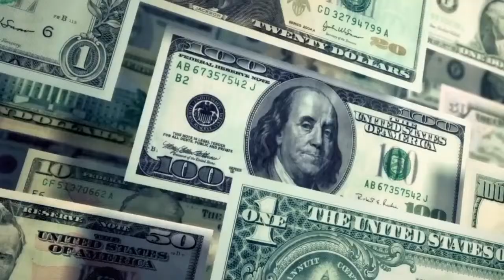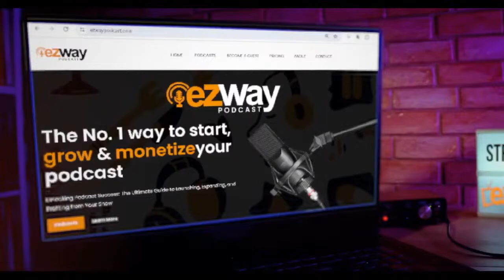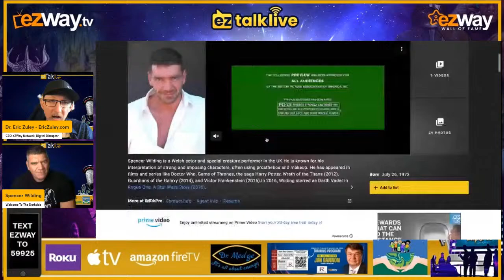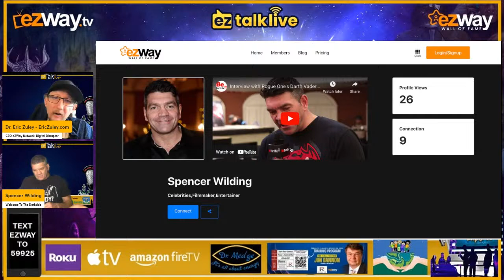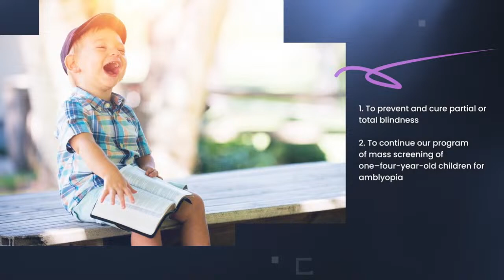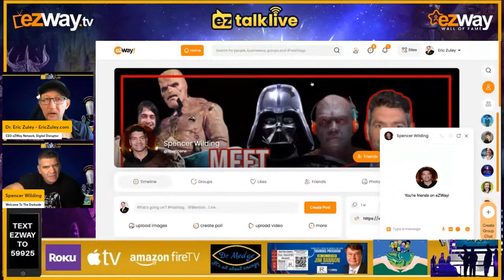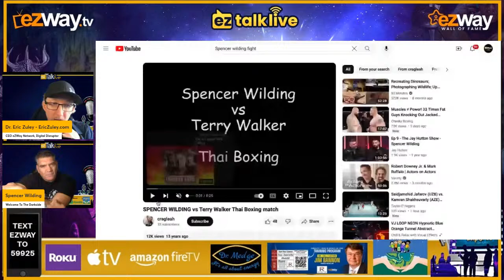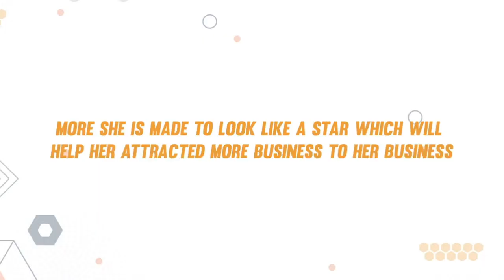Spencer Wilding/Darth Vader EZ TALK LIVE behind the scenes Episode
EZ TALK LIVE revolutionizes the talk show realm, providing an immersive, interactive streaming experience right into your living room. Available on major platforms including ROKU, APPLE TV, and AMAZON FIRE, along with all major mobile devices and smart TVs, this is entertainment accessibility at its peak. Engage with celebrity guests and dive into the world of reality TV with a unique twist, offering up close and personal anecdotes and exclusive insights. Our host, Dr. Eric Zuley, a distinguished Universal Peace Ambassador recognized globally, expertly navigates conversations to unearth unprecedented education and advice, directly propelling our subscribers towards their aspirations. Beyond the screen, we foster a robust social network community where audience members can support, mingle, and create lasting connections with our stars and benefactors. EZ TALK LIVE is more than just a show—it's a gateway to amplifying your potential through the power of influential storytelling and communally shared wisdom.

Our featured guest for this episode is actor Spencer Wilding which you will find on Netflix, DC, Marvel, Paramount, Universal shows and movies like Rogue One A Star Wars Story playing Darth Vader, The Legend of Hercules, Toxic Avenger, Dungeons & Dragons Honor Among Thieves, Fast and Furious Hobbs & Shaw starring Dwayne Johnson & Jason Statham, Harry Potter, Men In Black International starring Chris HemsworthTessa ThompsonKumail Nanjiani, Guardians of the Galaxy, Green Lantern starring Ryan Reynolds, Game of Thrones just to name a few.

Create your free account invite code ezway and meet Spencer himself!